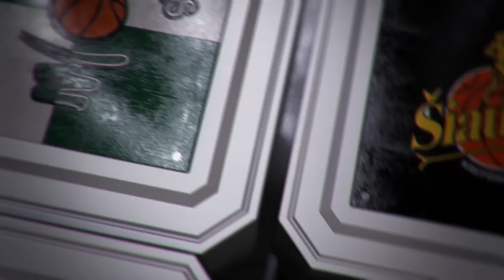Š. Jasikevičius: „Pasvaliečiai atletiškesni už CSKA, „Galatasaray“ ir „Fenerbahce“